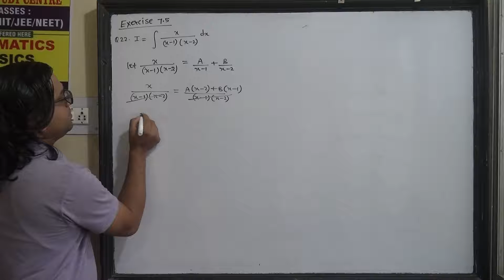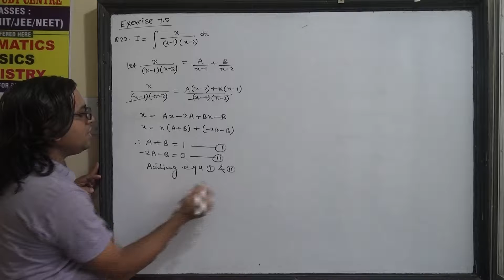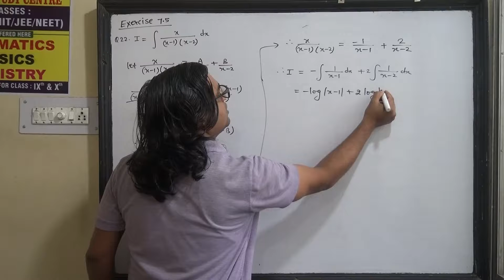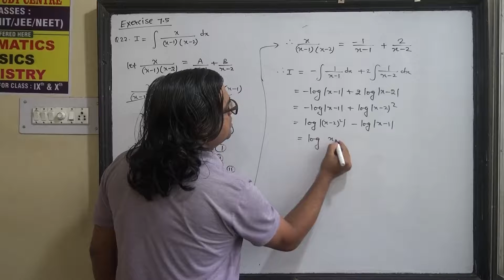Q 22 Exercise 7.5 ncert maths solution for class 12